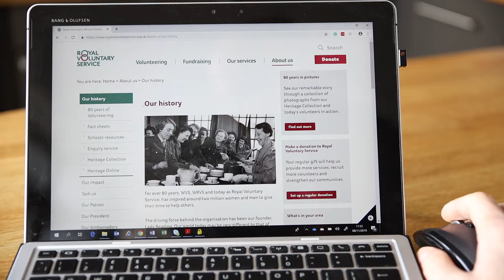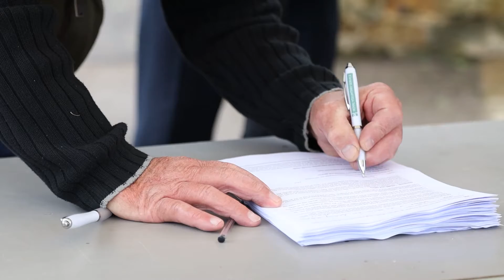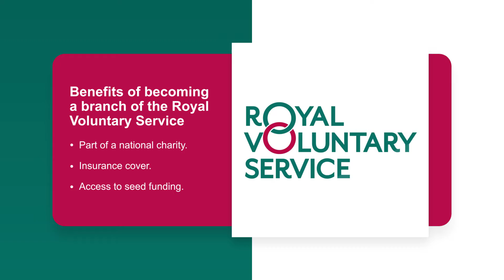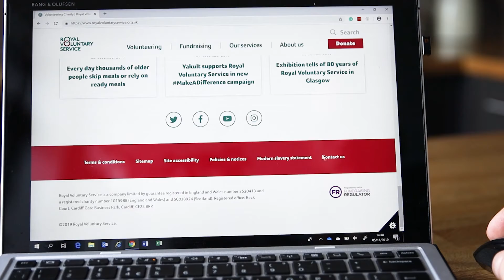Royal Voluntary Society: Pormotional Video